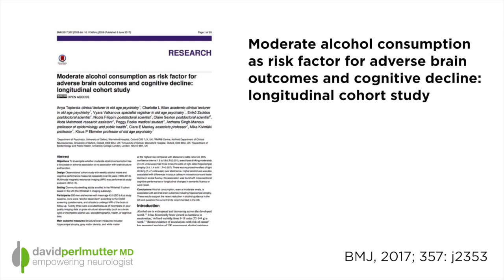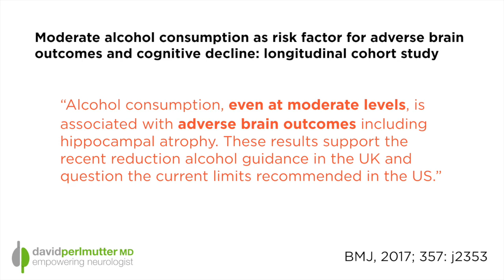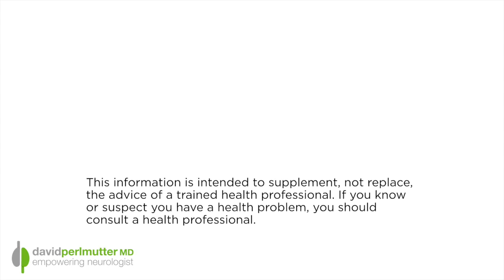Alcohol and Your Brain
A recent study, published in the British Medical Journal, brings into question existing recommendations in the US and UK, many of which are now being revised,  for moderate alcohol consumption. Previously, we believed there was a bell curve-like relationship between consumption and brain heath, with high risk existing for those who abstain and those who drink heavily, and a slight reduction in risk for those who drink a modest amount.

But this new study, which measured the size of the hippocampus in drinkers, brings new evidence to light that contradicts this commonly held belief. Let's take a look.